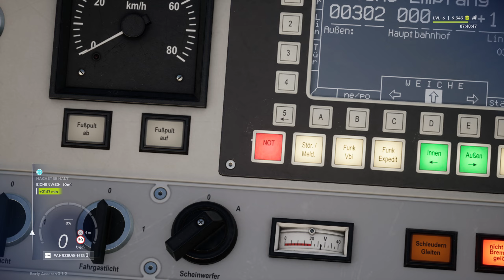Zurück zum Hauptbahnhof I CTS #4